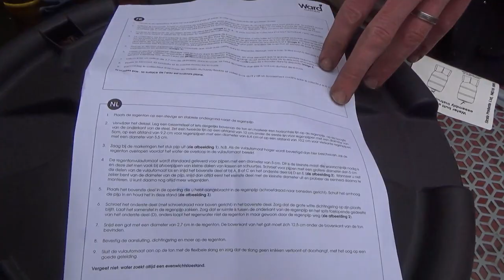Hoe installeer je een regenton van 210L? DIY - Regenton installeren.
Hoe installeer je een regenton van 210L? Deze GMF-vrijwilligers helpen je op weg. In 10 stappen is het gefikst!
Ben je geïnteresseerd in onze andere regenwaterprojecten?